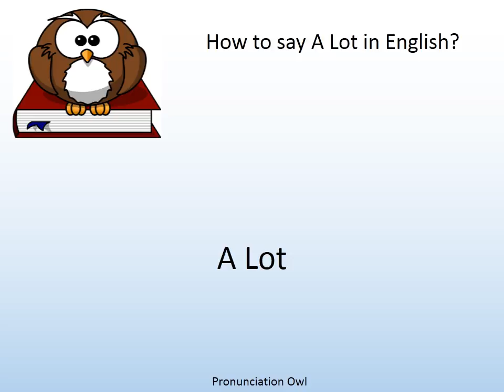How to say A Lot in English? - Pronunciation Owl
How to say A Lot in English? Learn the pronunciation of A Lot!